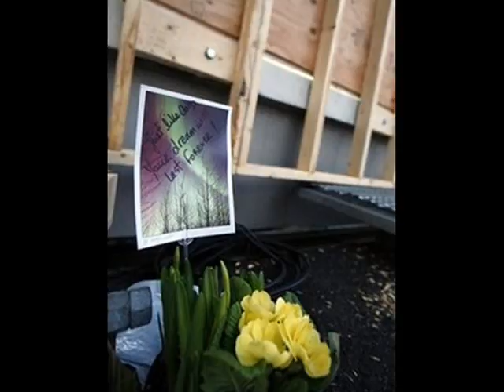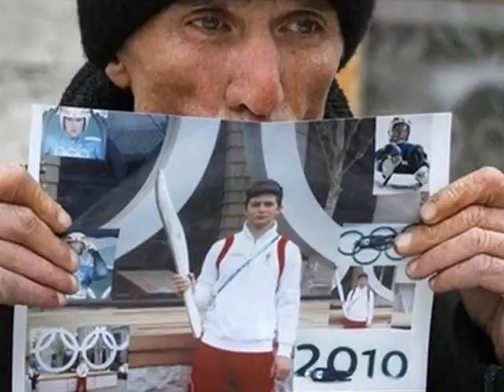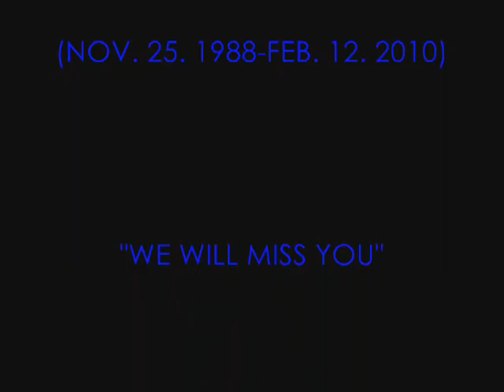Nodar Kumaritashvili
Nodar Kumaritashvili(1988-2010), Rest in eternal peace... we will surely miss you.. :'(

Background song from Rascal Flatts (Why)..